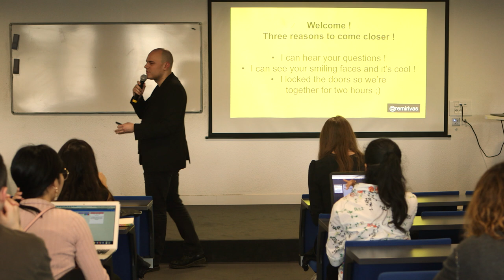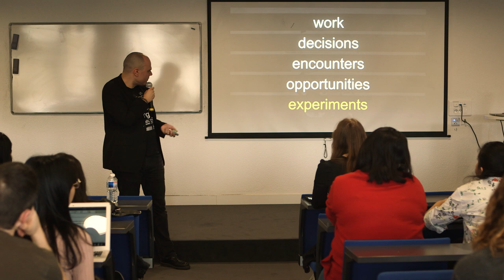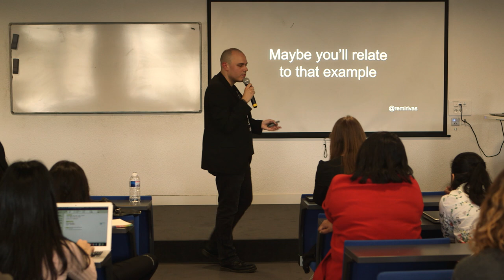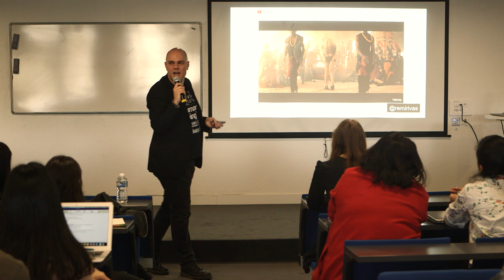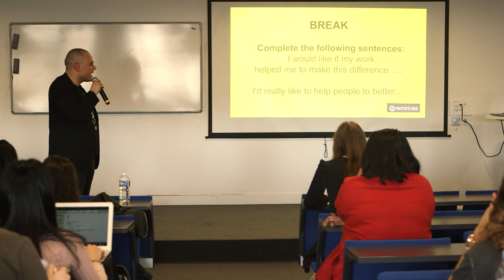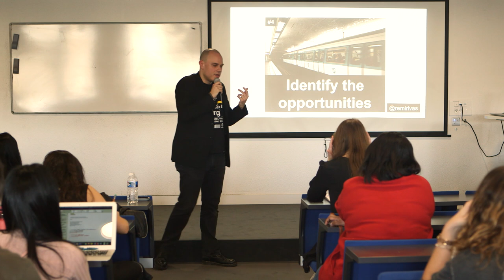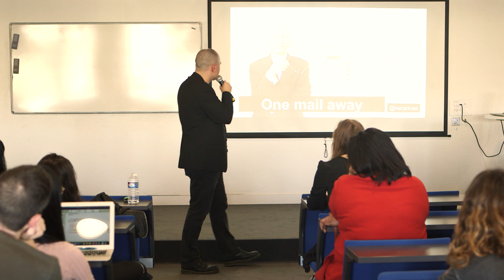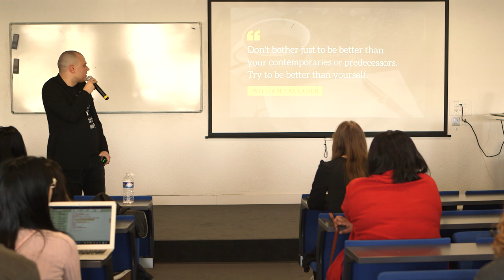Be yourself ! - How to Design Your Career - Rémi Rivas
Important : all the ressources below are and always will be 100% free.

RESSOURCES
* You too, join the community Be Yourself and build with us your future job! We are waiting for you! (in FR)

* You can also suscribe to our newsletter (in FR) to receive weekly in your mailbox a new article in which I share a resource, a thought, a tool to help you in your reflection (one article per week, no spam :) . See you soon in your mailbox!

* If you appreciated this talk, do not hesitate to put a little blue thumb, a comment and share the Youtube video. The more people it will help, the better for my karma :)

* Find the slides of the conference and the address of the Facebook group

DESCRIPTION
How are you supposed to know what you want to accomplish in life ?
How should you select your very first job ?
Which tools and actions will help you to identify your career path and follow it ?

Working as an independent designer, helping my clients create new products and services, I discovered that many design principles can be used in order to build your professional life.

In these 120 minutes together, I want to show you how thinking like a designer can actually help you build your professional vision.

I want to share some learnings of my own experience, I want to show you what science teaches us about some fundamental aspects of happiness at work.

And above all, I want to give you some tools and tips in order to feel less lost and lonely facing the designing of your career.

"Be yourself, the others are already taken" (Oscar Wilde)

A conference of Rémi Rivas recorded at the Rennes School of Business on February 28, 2019 during the Alumni Day organized by the association Rennes School of Business Alumni.

Script & lecturer : Rémi Rivas
Camera & editing & amazing work and availability : Anna Wien -

Thank you to Rennes SB staff for their trust,
Thank you to all my students and ex-students to inspire me every day ,
Thank you to all the people who encouraged me to write and produce this conference. Your stories feed me, your love is my resource.
Take care of yourself, you deserve it.